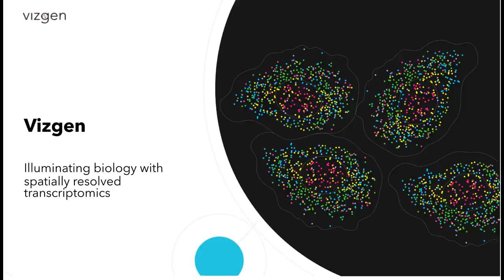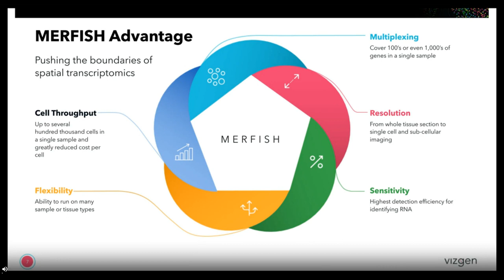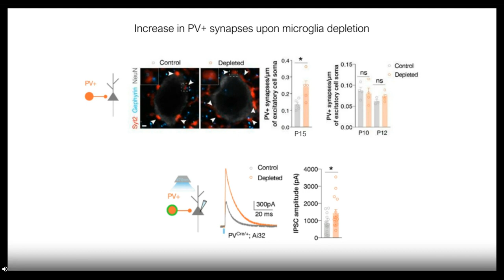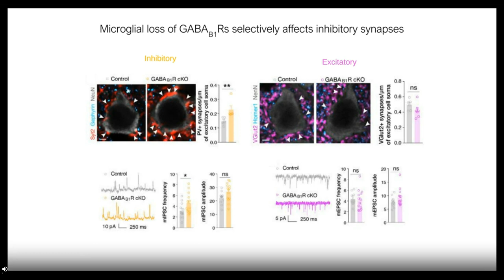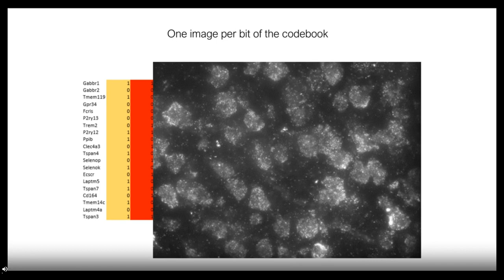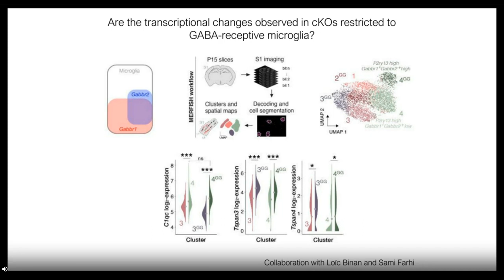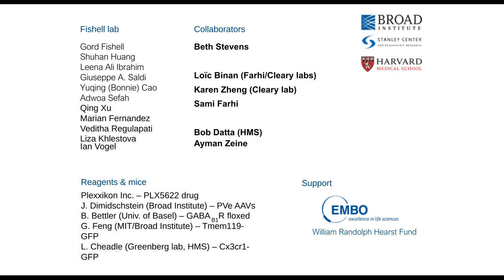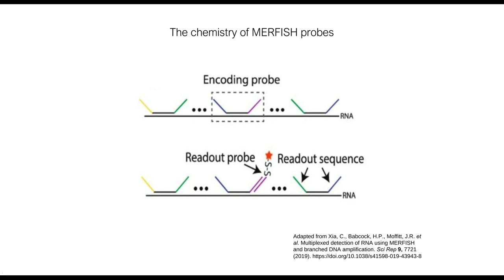GABA receptive microglia selectively sculpt developing inhibitory circuits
Presented By: Emilia Favuzzi & Loic Binan

Speaker Biography: After completing an engineering degree at Ecole Polytechnique, Paris, in 2012, Loic completed a master’s degree working on tissue engineering at Ecole Polytechnique of Montreal, then a phD In biomedical engineering at University of Montreal in 2019. His graduate work focused on developing optical approaches to target live cells chosen on visible criteria to both tag them without knowledge of their surface biochemistry and isolate them. Loic joined the broad institute in November 2019 and his work primarily focuses on applying optical approaches such as MERFISH to large-scale genomic screens.

Emilia started her studies in 2007 at the Sapienza University of Rome and was awarded a B.Sc. in Biological Sciences and a M.Sc. in Neurobiology. In 2011, she received a predoctoral fellowship from the Spanish National Research Council and joined the group of Beatriz Rico at the Institute of Neuroscience in Alicante (Spain). She moved with that group to the Centre for Developmental Neurobiology at King’s College London in 2014 where she terminated her doctoral training. Her graduate research work focused on the cellular and molecular mechanisms of inhibitory circuit development and plasticity in the cerebral cortex. She then received an EMBO postdoctoral fellowship to work on the cellular and molecular mechanism of microglia-inhibitory synapse interactions during development. Since 2017, she is a postdoctoral associate in Gord Fishell’s laboratory at Harvard Medical School and the Broad Institute. Over the years, she was awarded numerous prizes such as the Beddington Medal from the British Society for Developmental Biology and the Krieg Cortical Kudos Scholar Award from the Cajal Club.

Webinar: GABA-receptive microglia selectively sculpt developing inhibitory circuits

Webinar Abstract: Microglia, the primary brain macrophages, regulate a plethora of processes that impact the organization of neural circuits, including synapse pruning. Whether microglia are generic effectors of synapse pruning or if specialized microglia are able to discriminate between distinct synapse types is unknown. We found that GABA-receptive microglia selectively interact with inhibitory cortical synapses during a critical window of mouse postnatal development. Single cell RNA-seq and MERFISH profiling showed that ablation of microglial GABAB receptors cell-autonomously alters a transcriptional synapse remodeling program. As a result, loss of GABABRs within microglia alters inhibitory connectivity without impacting excitatory synapses and leads to behavioral abnormalities. These findings demonstrate that distinct microglia differentially engage with specific synapse types during development.

Earn PACE Credits:
1. Make sure you're a registered member of LabRoots
2.